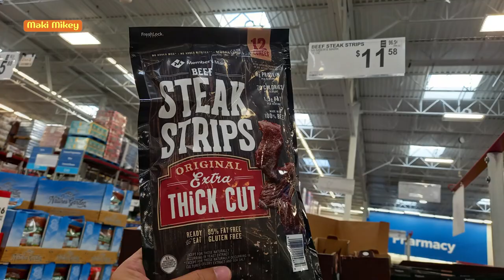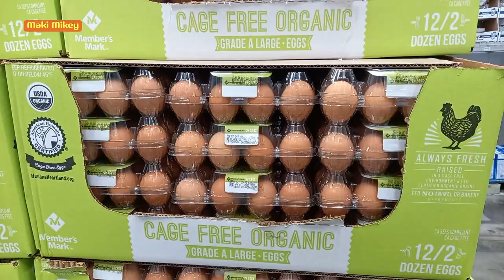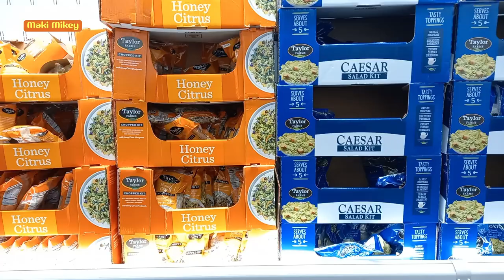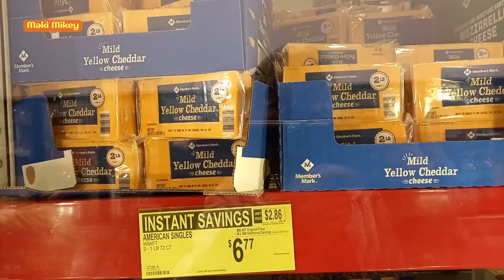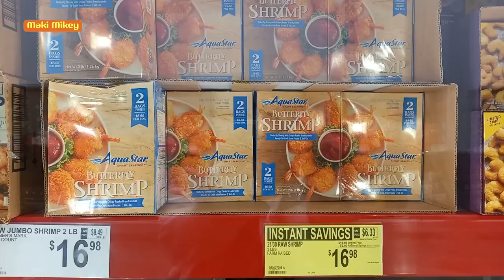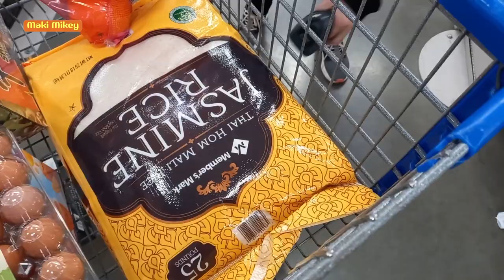LET’S GO SHOPPING AT SAM’S CLUB │Maki Mikey │ Vlog #275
My first time here at Sam's Club, my cousin toured us and shopped in this huge warehouse retail store, no need for a long line by Scan and Go to checkout